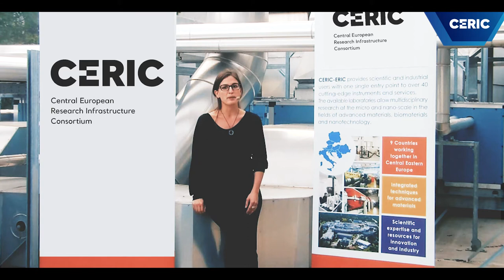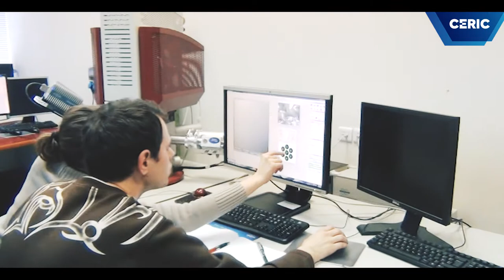CERIC-ERIC, the Central European Research Infrastructure Consortium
Discover CERIC-ERIC and its research facilities open in Central and Eastern Europe for research in all fields of materials and biomaterials science, and nanotechnology.

VIDEO CREDITS:
*recordings: CERIC and partners (Graz University of Technology, Ruđer Bošković Institut, Charles University Prague, Budapest Neutron Centre - Centre for Energy Research, Elettra Sincrotrone Trieste, National Synchrotron Radiation SOLARIS, National Institute of Materials Physics, Slovenian NMR Centre - National Institute of Chemistry)
*filming at CERIC headquarters: Onur Tevfik Mentes (Elettra Crowd Team)
*speaker, (post-)production / video-editing: Nicoletta Carboni, CERIC-ERIC